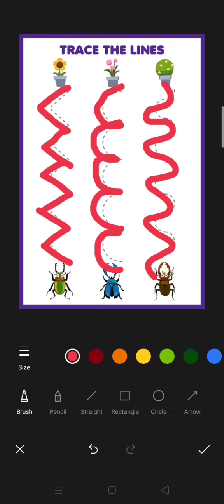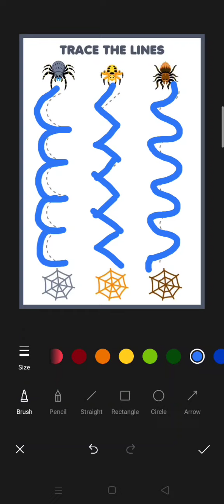tracing ideas for kids